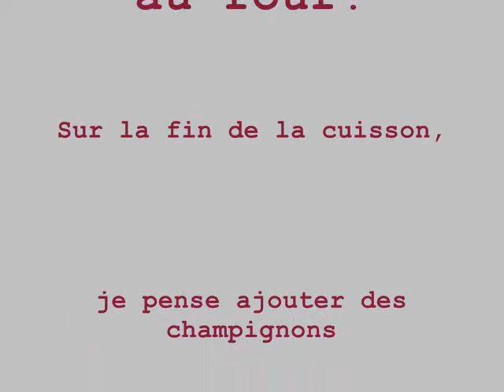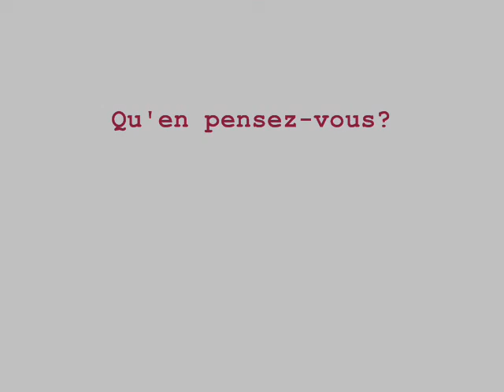tout le monde au four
ajourd'hui,pain de viande